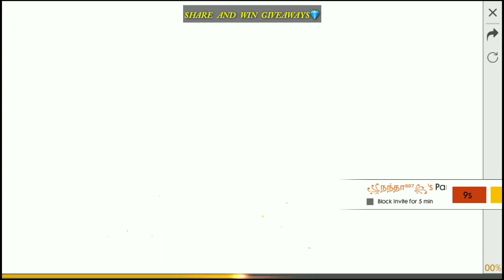3000 DIAMONDS COSTUME IN DRAW A COMMANDO!!! is it worth? // GARENA FREE FIRE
🔥DOWNLOAD ROZDHAN APP FOR MONEY🔥
😍USE THIS CODE FOR 50 RUPEES : 070X5X
1. You’ll get Instant Rs.25 on the Application Download.

2. You’ll get Rs.25 after applying my Invite code also you needs to finish easy tasks and complete your profile.

3. You’ll get Rs.6 per refer download but the one who applies the code needs to finish easy tasks in the app.

4. Rozdhan has various interesting articles of different categories. You’ll get coins for reading and referring these articles. You’ll also get coins for Daily check in.

5. These coins get converted in Paytm cash. (i.e. 250 coins=1 Rs.)

6. You can withdraw the Amount from Rozdhan once it reached Rs.200. That is the minimum limit of withdrawal.

7. The More you are active – The More You earn
Free Unlimited Diamonds ? ?

1. Free Fire New Event Update in Hindi
2. Free Fire Gameplay
3. Garena Free Fire Tips In Hindi India
4. Free Fire Tricks
5. Free Fire Tips And Tricks In Hindi
6. Free Fire Hindi Tips
7. Free Fire New Tricks
8. Free Fire New Update Tips And Tricks
9. New Update Free Fire Tips In Hindi
10. Free Fire Tips In Hindi
11. Best Tips For Free Fire
12. Free Fire New Update
13. Free Fire New Update 2019
14. Free Fire New
15. Free Fire Tips And Tricks
16. Free Fire
17. Wonderland Event Full Detail
 Free Fire BIRTHDAY CAKEs Full Detail in Hindi